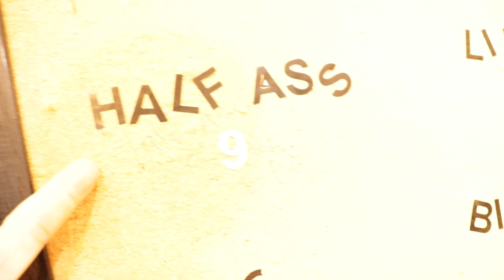Studio Session Vlog ft. KyleYouMadeThat